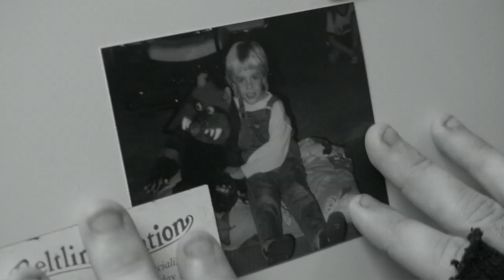THE VAGABOND LOCK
Written, Directed, and Camera by: Joe Bannister
Edited by: Ian Mckenyon
Make-Up by: Sara Ragsdale
Make-Up Girl Rangler- Brian Breckenridge

Cast
Jim Walters: Jared Hollenbeck
Woman: Sara Ragsdale
Gross Bum: Ian McKenyon
Magic Bum: Anthony Milton
Injured Bum: Adam Blanton
Boy #1: Megan McKenyon
Boy #2: Morgan McKenyon
Patriot: Greg Gadberry